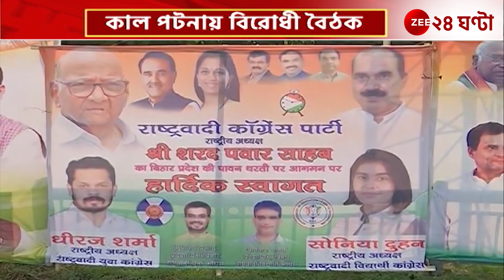Mamata Banerjee: বিহারে বৈঠকে যোগ দিতে পটনা যাচ্ছেন মমতা-অভিষেক | Zee 24 Ghanta